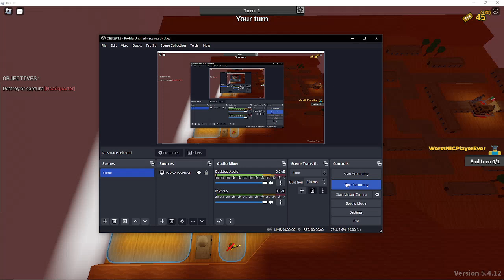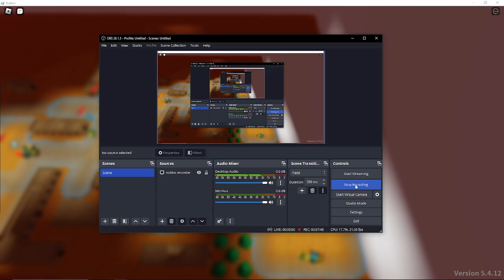Garbage Fps Gaming 2 [Noobs in Combat]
Why does this game love to murder OBS' framerate so much?!

I swear, over 50% of my videos on this game are gonna have shit fps at this rate...